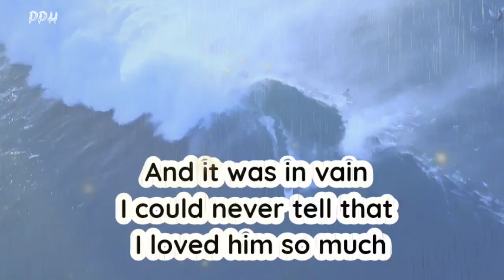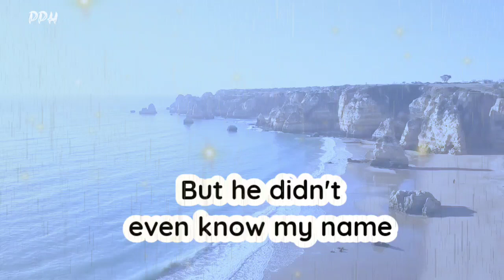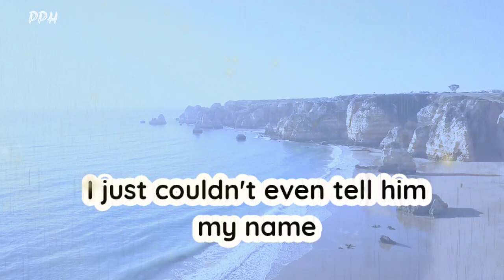Dm to df :🔥❤" could never tell him my name! " divine masculine